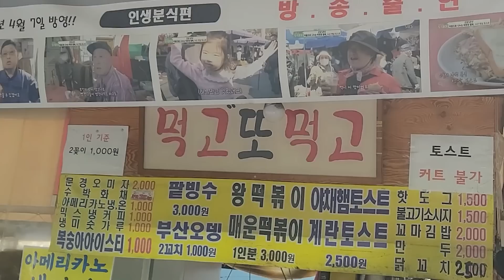풍물시장 맛집에 가서 모든메뉴 먹어보겠습니다! 먹방 ASMR Mukbang(Eating Show)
수박화채로 유명한곳인데 제가 갔을때는 아직 안할때였어요!
토스트, 핫도그, 떡볶이, 어묵등 전메뉴를 다 시켜봤어요~
팥빙수는 옛날팥빙수 맛 그대로에요!
전체적으로 음식이 맛있고 가격이 진짜 대박이에요..!!
사장님이 너무 좋으셔서 기분좋게 잘 먹었네요!

Today, I came to a restaurant at Folk Flea Market in Seoul!
It's a famous place for watermelon hwachae, but when I went, it wasn't yet time!
Toast, hot dog, tteokbokki, fish cake, etc. I tried all the menus.
Red bean shaved ice tastes the same as the old red bean shaved ice!
Overall, the food is delicious and the price is really great..!!
The boss was so nice, so I ate well!.

今日はソウルにある風物市場のグルメに来ました！
スイカの花菜で有名なところですが、私が行った時はまだやらなかった時でした！
トースト、ホットドッグ、トッポッキ、オムクなど全メニューを全部させてみました〜
小豆氷は昔の小豆氷の味のままです！
全体的に食べ物がおいしくて値段が本当の大ヒットです..!!
上司がとても良くて気持ちよくよく食べましたね！